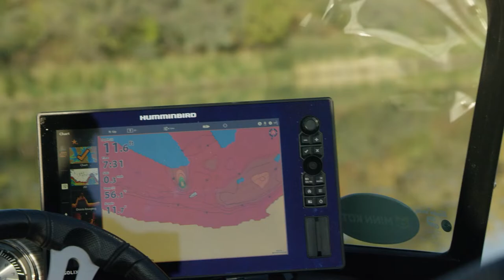Boundary Bass - Short Documentary on Bass Fishing in Saskatchewan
Boundary Bass was originally a 3 minute feature we filmed in cooperation with Tourism Saskatchewan and Tourism Estevan. This extended version aired on Sasktel maxTV in their on-demand section.

more information on our team, projects, and video production in Saskatoon and the rest of Saskatchewan.